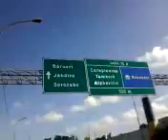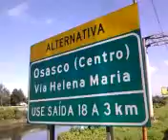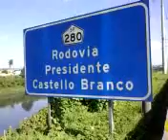Osasco,Sp,Br Ecossistema Margens do Rio Tietê OSASCO,SP,BRASIL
Este  vídeo mostra as condições em que se encontra as margens (MATA CILIAR do Rio Tietê ) no Perímetro urbano da Grande São Paulo na região de OSASCO .
Este local é um dos poucos  no perímetro URBANO em que ainda  podemos observar INTERAÇÃO ECOLÓGICA  situação na qual não existe mais no perímetro  da marginal Tietê onde suas MARGENS FORAM CONCRETADAS  eliminando assim qualquer possibilidade de manter uma RICA BIODIVERSIDADE praticamente ANULOU-SE o processo ECOLÓGICO no local   esperamos  que os PRESENTES e FUTUROS LEGISLADORES deste PAÍS em particular deste ESTADO (São Paulo: SP) .
Preservem o pouco que restou de NATUREZA na REGIÃO METROPOLITANA a partir de Osasco em diante e não CONCRETAR as suas margens assim como foi feito anteriormente podemos dizer que uma AÇÃO CATASTRÓFICA  equiparada a um CRIME AMBIENTAL pois foi CEIFADO a esperança das presentes e futuras gerações a CONTEMPLAR o seu direito de ter o MEIO AMBIENTE ECOLOGICAMENTE EQUILIBRADO  .
This video shows the conditions in which it is the banks (riparian Tietê River) in the urban perimeter of Greater São Paulo Area OSASCO.
This site is one of the few in the urban area in which we can still see INTERACTION Ecological situation in which there is no longer the perimeter of the Marginal Tietê where your MARGINS WERE concreted thus eliminating any possibility of maintaining a rich biodiversity practically annuls the UP ECO process in place hope that the present and future of this country in particular LEGISLATORS this STATE (New York: SP).
Preserve what little is left of the NATURE METROPOLITAN REGION from Osasco onwards and not make specific their margins as was done before we can say that a CATASTROPHIC ACTION treated as an environmental crime because it was claimed the hope of present and future generations to contemplate their right to have an ecologically balanced environment.